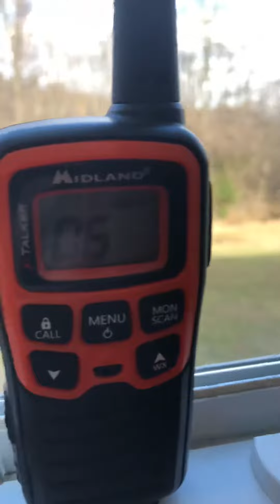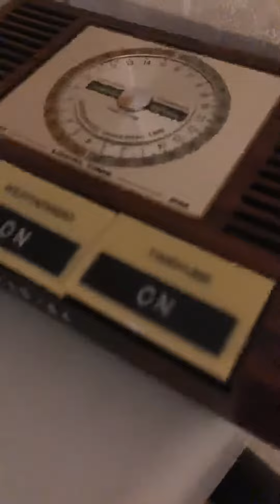NOAA Weather Radio Weekly Test January 1 2020 #1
The first weekly test of 2020 in West Virginia. Happy New year's y'all and let the new decade begin